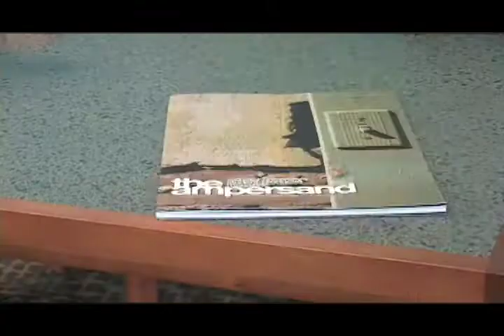Failed GTV Commercial 2009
George Lucas once said something like "Projects are never finished, just abandoned."